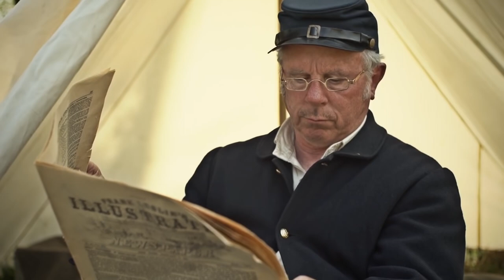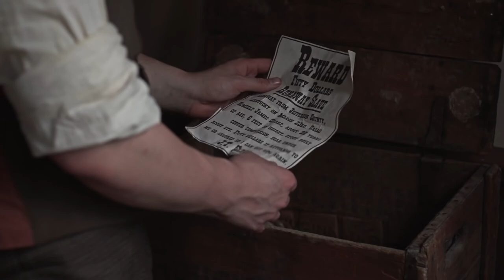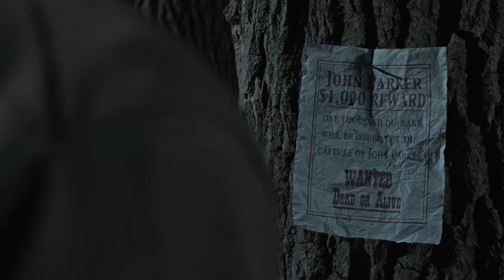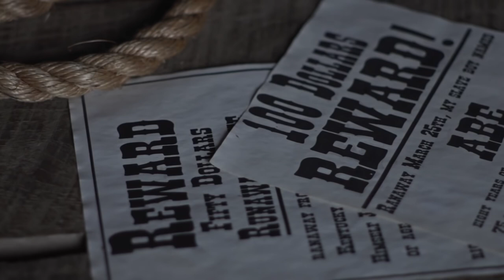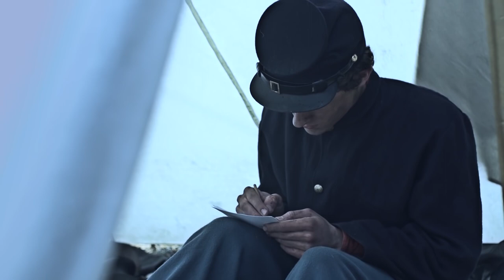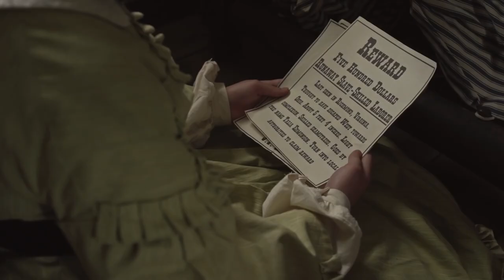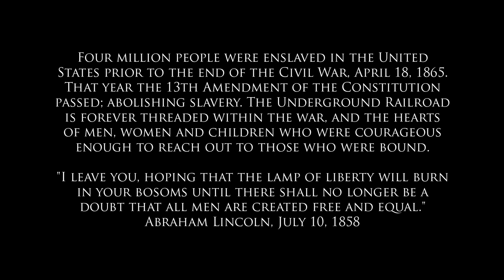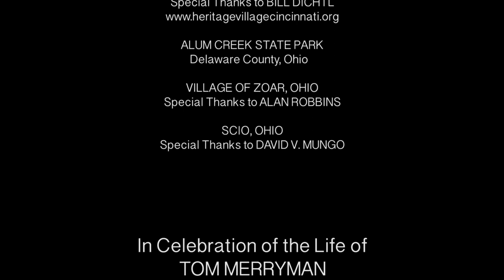The Light Of Freedom, Christian Movie, Slaves re-united with their families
As the Civil War begins, William Hanby and his family help escaped slaves to freedom via the Underground Railroad. Written and Directed by Kim Robinson Starring Jade Metcalf, Maxwell Charles Dean, Evan Chandler
It is the year 1861 and President Lincoln has called for 75,000 men to join the Union Army. As the Civil War begins, another battle has been raging for decades. It is the fight for freedom waged by the Underground Railroad. Your family will be inspired by the life of William Hanby and his family. You will be moved by the stories of runaway slaves longing to be re-united with their families, and those risking their lives to save them. You will be captivated as you follow the Union Army 14th OVI in their fight against the Confederate Army in Virginia. This inspirational family film by KICKS Flicks will both educate and entertain as it encourages you to stand for the freedom of every person